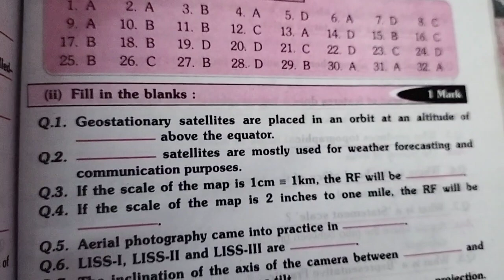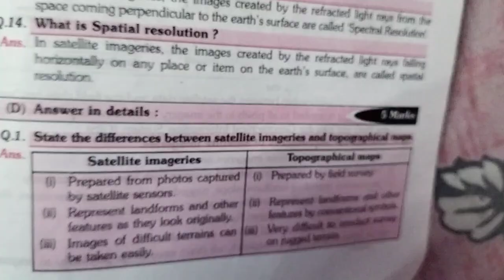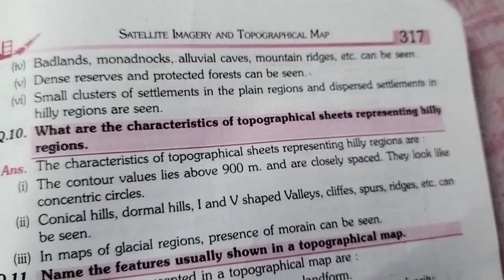geography chapter 6 | new syllabus | CLASS X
Geography | new syllabus | CLASS X